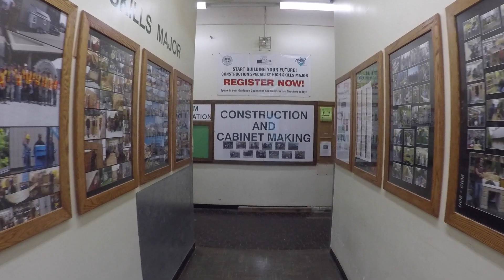Construction Technology Commercial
Commercial about the program.